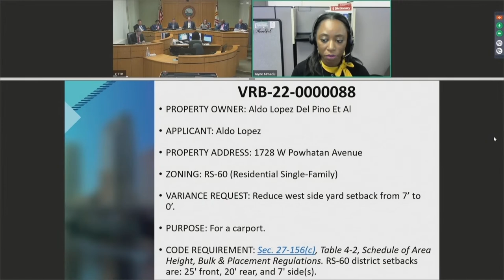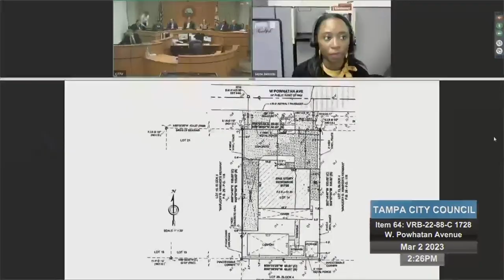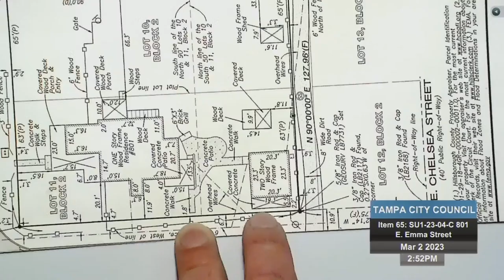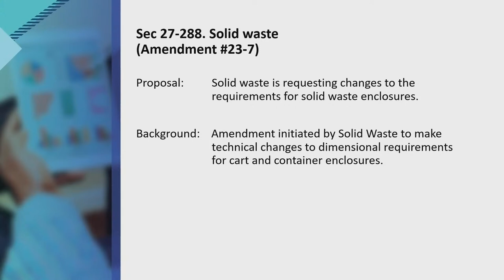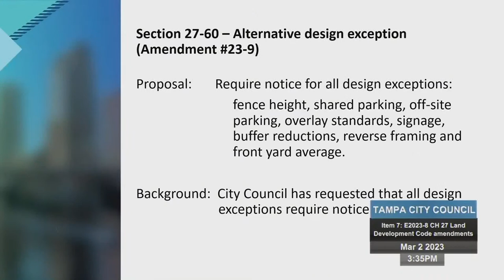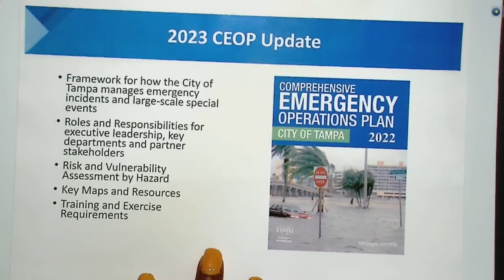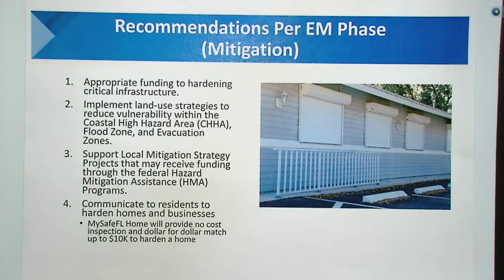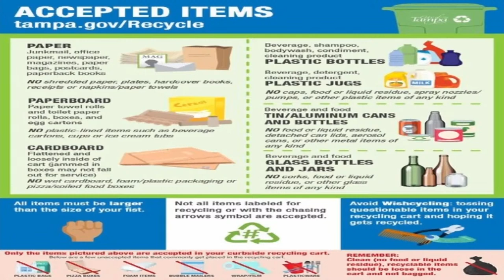TCC Pt.2 3/2/23